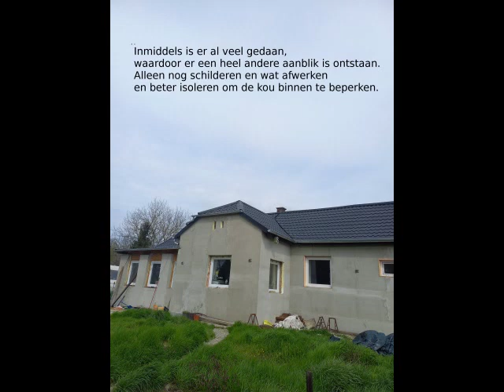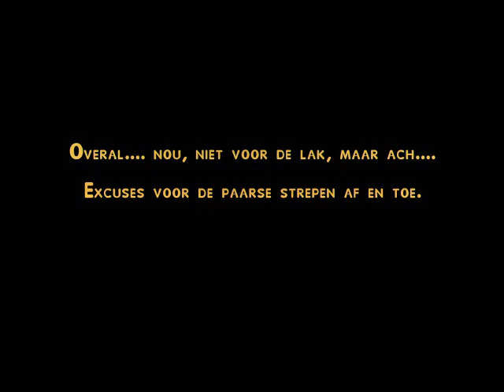vlog 599: nieuw project en meer